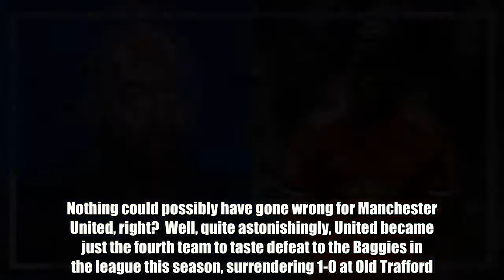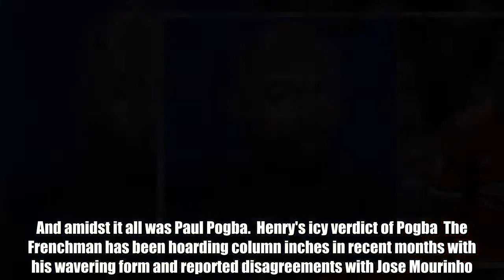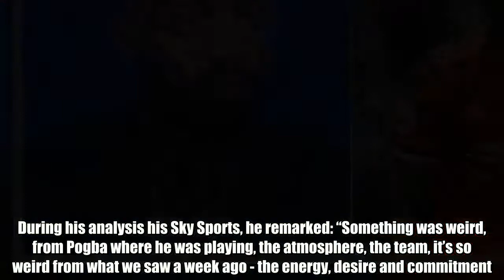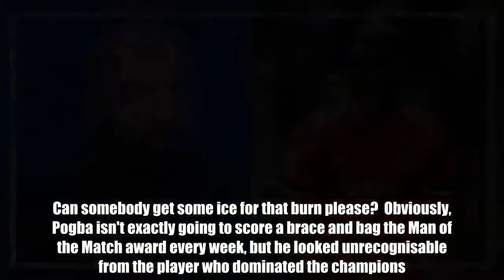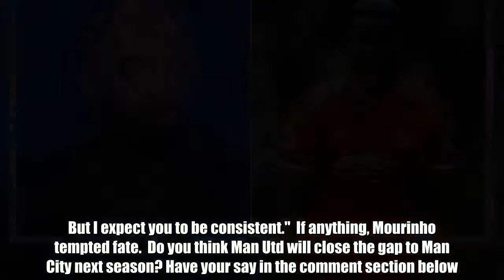What Thierry Henry said about Paul Pogba after West Brom defeat was just so cold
Football News24/7 West Brom had won just one league game since August, they sit bottom of the Premier League table and are all but relegated already. Nothing could possibly have gone wrong for Manchester United, right?  Well, quite astonishingly, United became just the fourth team to taste defeat to the Baggies in the league this season, surrendering 1-0 at Old Trafford.  Not only that, but the embarrassing loss handed their bitter rivals Manchester City the Premier League title they had denied them with such an impressive win just the week before.  For all of United's class recently and across season in general, it was a calamity of errors and an unwanted punchline to their campaign.  Few United players could hold their head high after the West Brom defeat.  Man Utd choke against West Brom The defending was poor for Jay Rodriguez's winner with Nemanja Matic essentially providing the assist and Romelu Lukaku completely losing his marker.  From an attacking perspective, too, the Red Devils looked to be running out of ideas, even if Ben Foster needed to be at his best to deny a Lukaku header.  And amidst it all was Paul Pogba.  Henry's icy verdict of Pogba The Frenchman has been hoarding column inches in recent months with his wavering form and reported disagreements with Jose Mourinho. However, he looked to have silenced all the critics with his masterclass in the Manchester derby last week.  An anonymous showing against West Brom, though, seems to have returned him to square one.  Pogba was substituted after 58 minutes and Thierry Henry delivered a cold verdict on his performance in the aftermath.  During his analysis his Sky Sports, he remarked: “Something was weird, from Pogba where he was playing, the atmosphere, the team, it’s so weird from what we saw a week ago - the energy, desire and commitment.  Can somebody get some ice for that burn please?  Obviously, Pogba isn't exactly going to score a brace and bag the Man of the Match award every week, but he looked unrecognisable from the player who dominated the champions.  Mourinho had only revealed what he said to Pogba after the derby in an interview on Saturday night and it seems the 25-year-old has already fallen short of expectations.  The Special One stated: “I’ll tell you what I told him after the match – I don’t expect you to be man of the match every week, I don’t expect you to score two goals every week. But I expect you to be consistent."  If anything, Mourinho tempted fate.  Do you think Man Utd will close the gap to Man City next season? Have your say in the comment section below.  Do YOU want to write for GiveMeSport? Get started today by signing-up and submitting an article